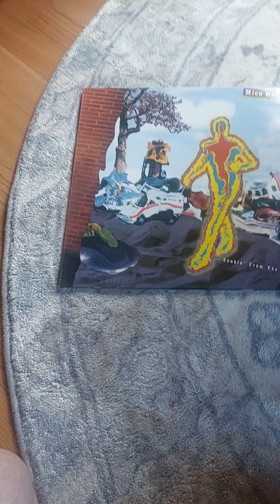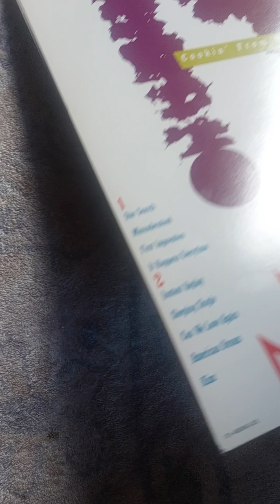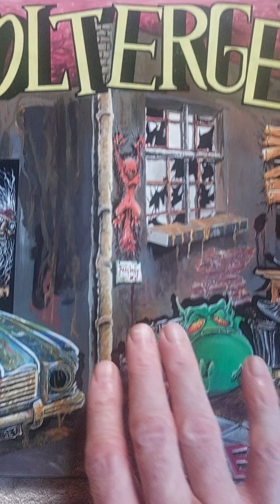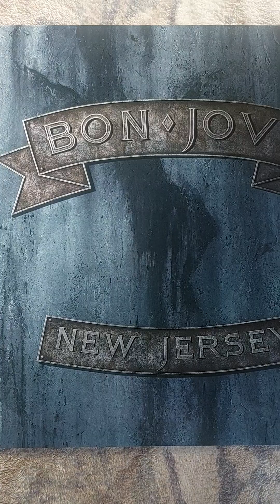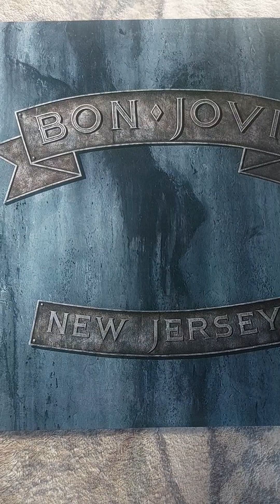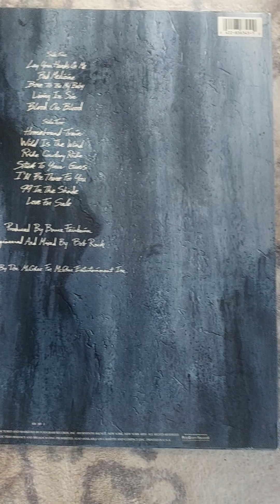3 ALBUMS FOR THE WEEK micowave poltergeist bonjovi Episode 79 by Bjarne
Hello my friends little hard to find some english words today but I hope you understand it 🙂you have 3 links here below USE THEM☝️🙂